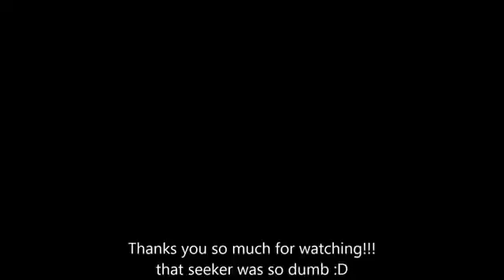Playing Hide Seek THIS SEEKER WAS SO DUMB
Hy EveryOne!
Its Ofer TheCommandMan with another video!
and today we back on Hive! and we play Hide & Seek!
well my wish came True! find out in video ^-^
like if you want more :D
please say in commands what you want me to upload :D